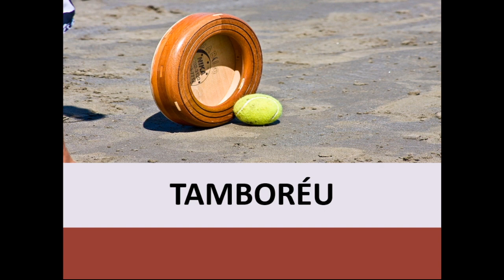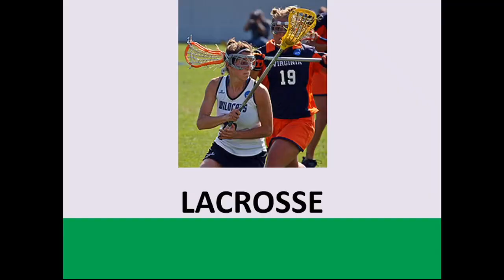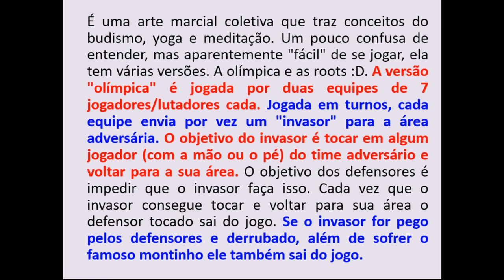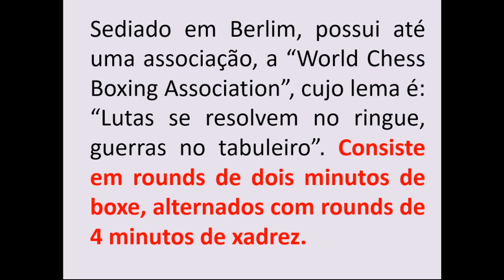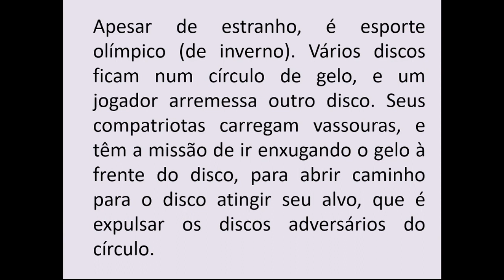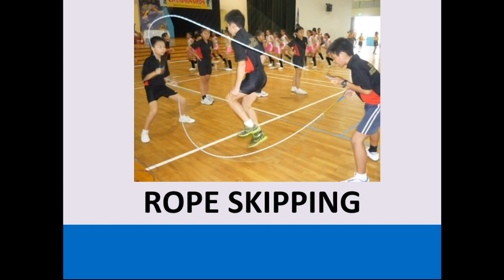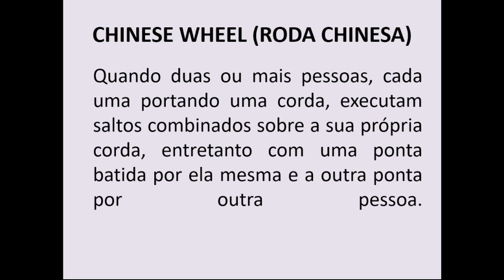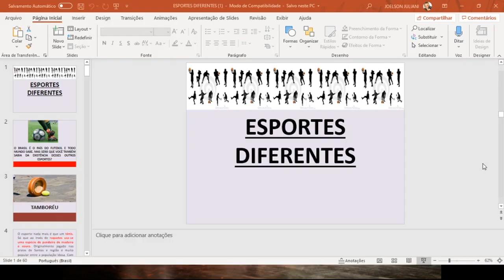Esportes Diferentes - Educação Física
O Brasil é o país do futebol e todo mundo sabe. Mas será que você também sabia da existência desses outros esportes?